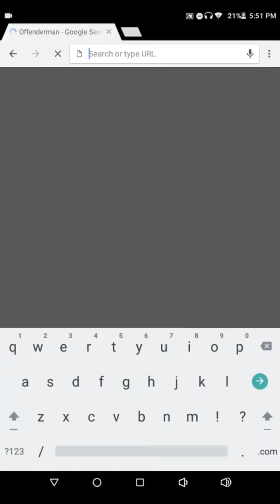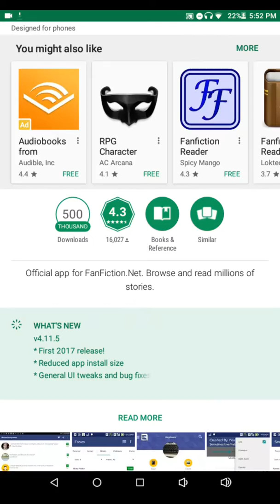Installing Fan fiction Reader (Quotev)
No Quotev results